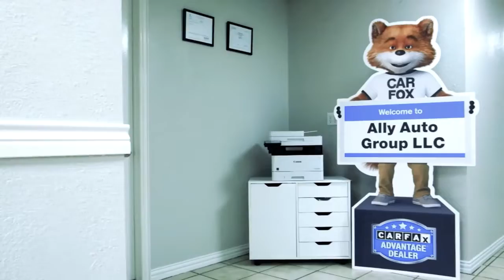Ally Auto Group Video Update